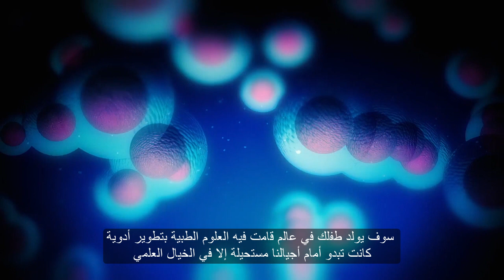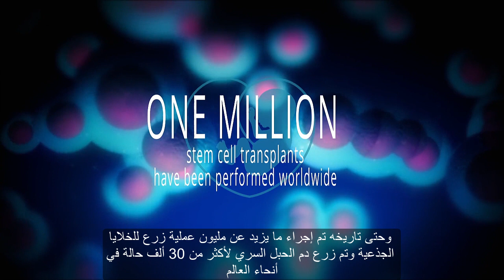Cord Blood Banking For Your Baby (Call 009714 3116613)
By banking your baby's umbilical cord blood, you are storing the potential treatment to more than 80 illnesses & disorders that could result over your child's lifetime. Learn more about the cord blood stem cell storage services offered by Cells4Life by calling 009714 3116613 or visiting our website.